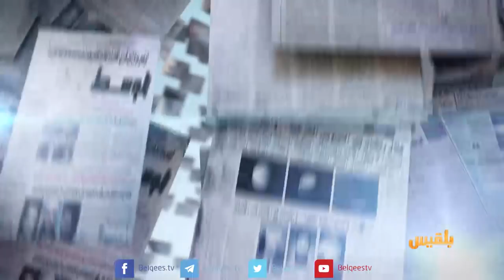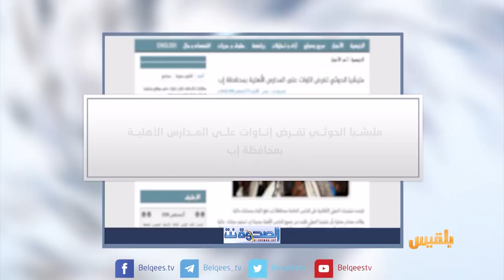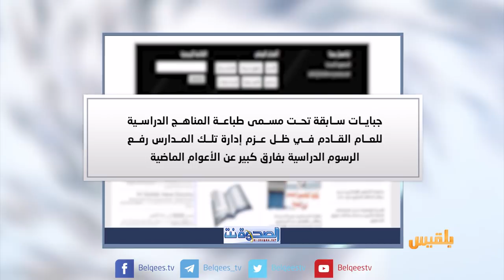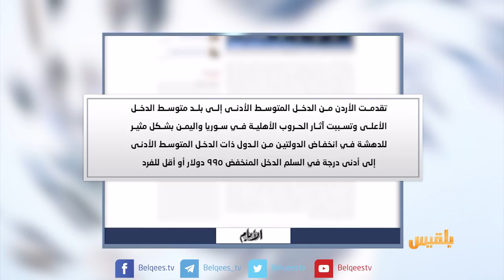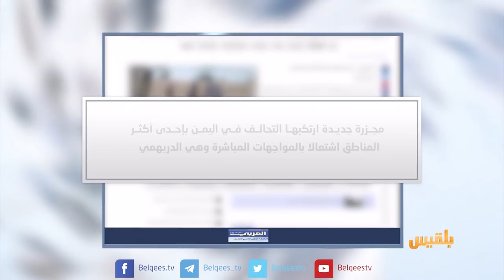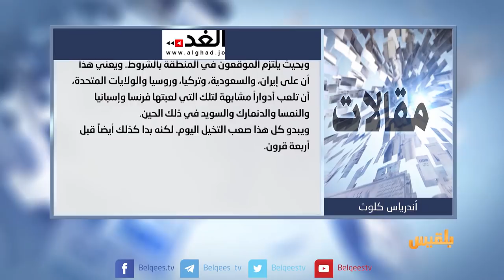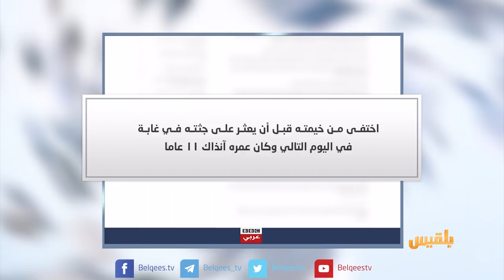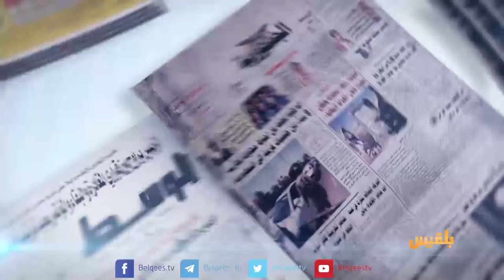كشك الصحافة | 28 - 08 - 2018 | تقديم: سامي السامعي